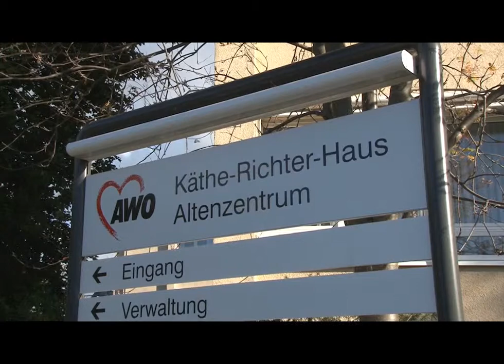AWO-Altenzentrum Käthe-Richter-Haus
- Kassel: Eberhard-Wildermuth-Str. 15, 34121 Kassel, Telefon: 05 61/92 84-0, Telefax: 05 61/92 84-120